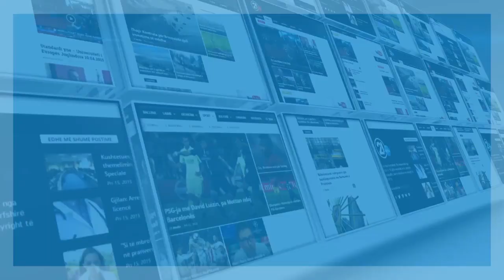Arbnora Ademaj: Femrat shqiptare shumë pak e favorizojnë njëra tjetrën